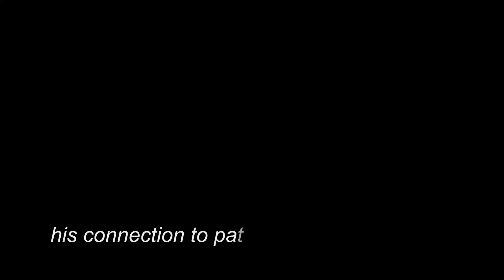Mark Schneider DO Family Medicine